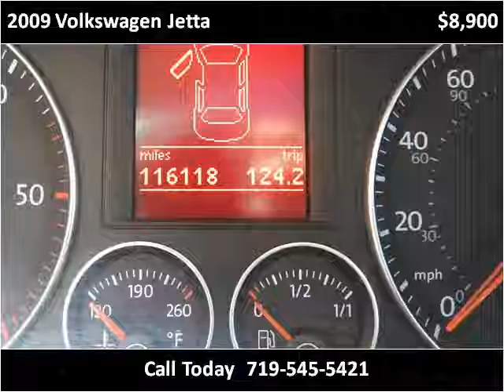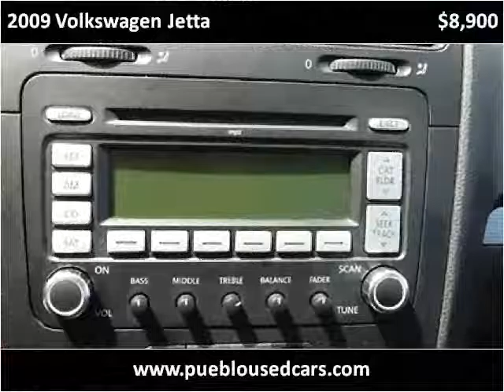2009 Volkswagen Jetta Used Cars Pueblo CO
This 2009 Volkswagen Jetta is available from Thompson Auto Sales.